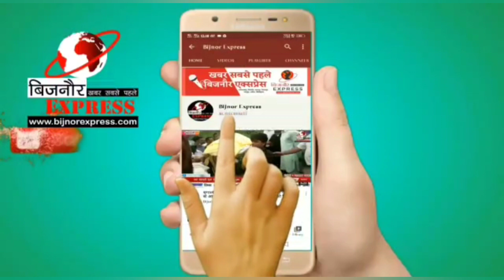बिजनौर में कांवड़ यात्रा को लेकर मोटा महादेव पर पहुँचकर डीएम, एसपी ने दिए कड़े दिशा निर्देश।